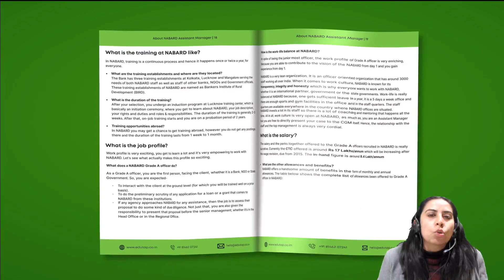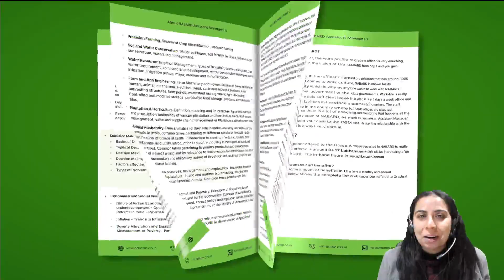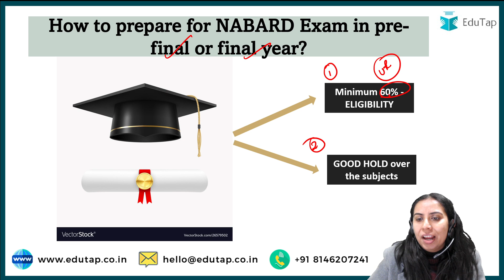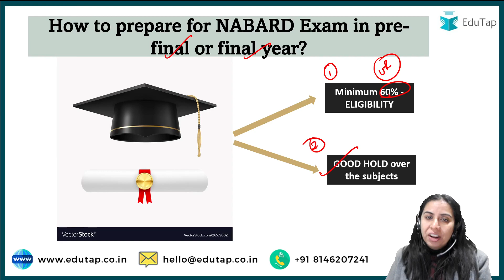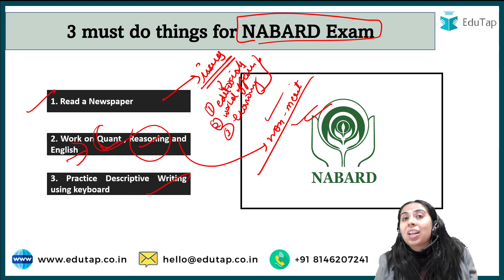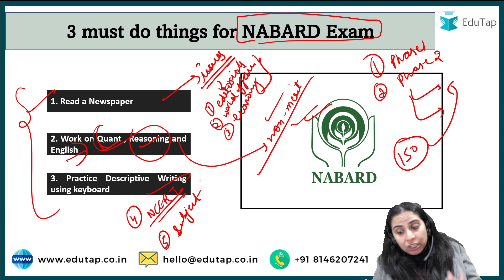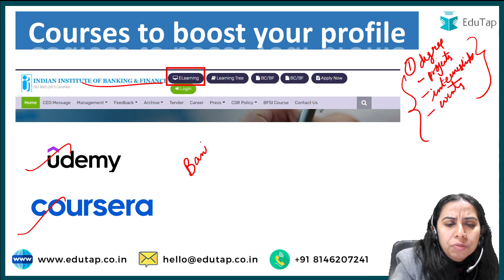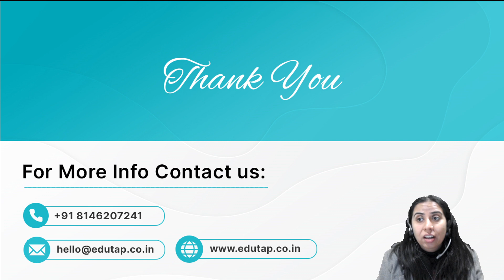NABARD Grade A with Graduation | Preparation & Guidance NABARD Exam | NABARD Preparation Strategy